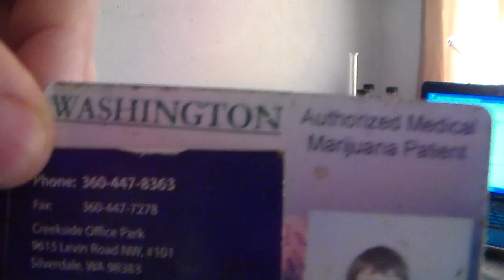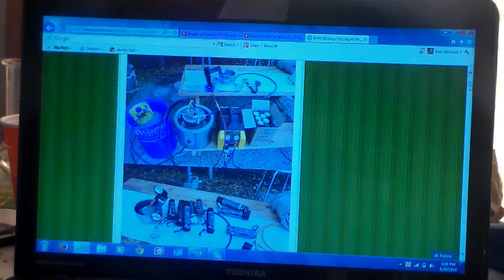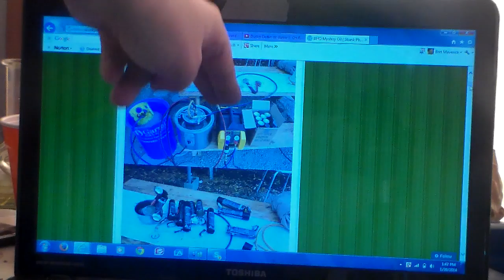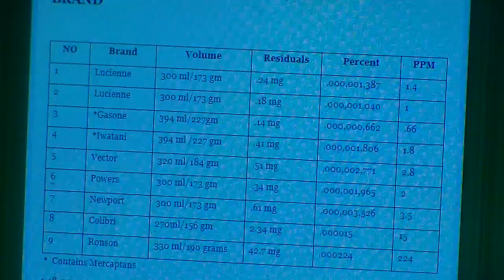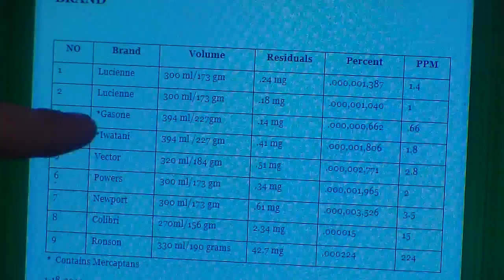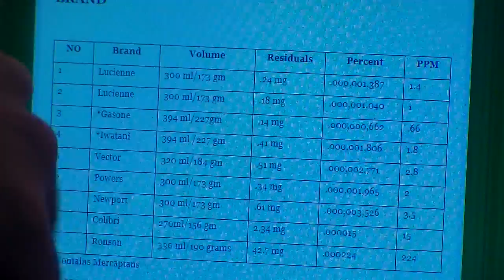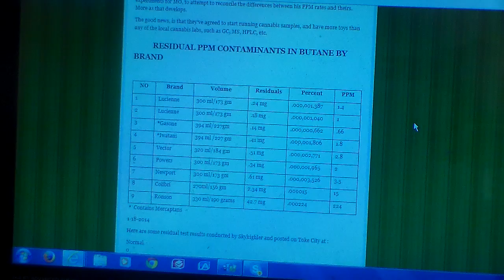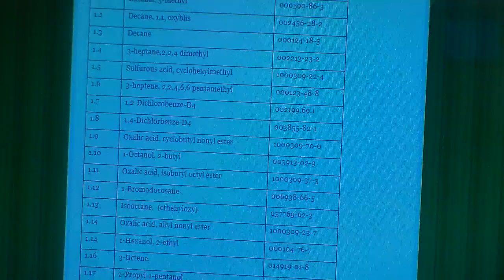Mystery Oil - What is in it How to remove it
All viewers ages 18 and up, please! This video contains the legal use of medical cannabisAll viewers ages 18 and up, please! This video contains the legal use of medical cannabis, legally protected in the state of Washington, under RCW69.51a. This video may be interpreted to be recreation use. Recreational use is legally protected in the state of Washington, under I502, for all adults, ages 21 and up. I am over 21, legally protected in the state of Washington, under RCW69.51a. This video may be interpreted to be recreation use. Recreational use is legally protecte

Skunkpharm Research mystery oil thread

As for the people that just want to talk shit. Im actually bringing data to the discussion.